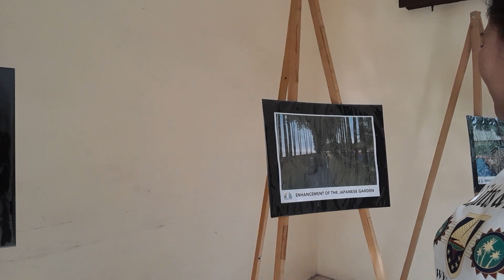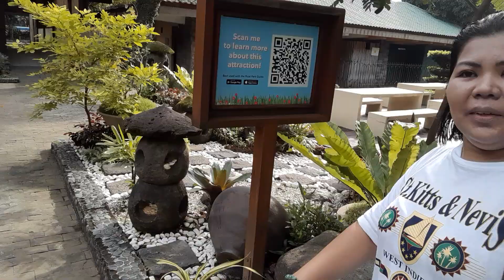JAPANESE GARDEN IN MANILA